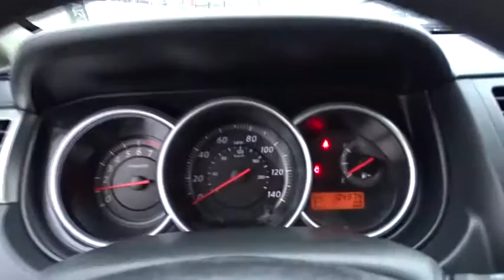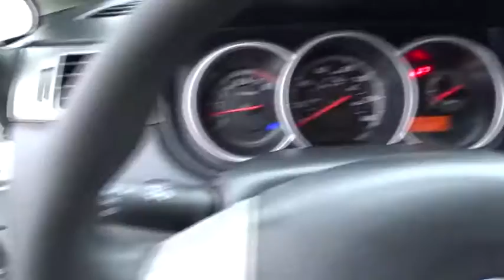2010 Nissan Versa Chicago, Matteson, Oak Lawn, Orland Park, Countryside IL 70751A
[LISTING TYPE] 2010 Nissan Versa
2010 Nissan Versa 1.8 S - Stock#: 70751A - VIN#: 3N1BC1CP9AL419017

Carfax One-Owner Vehicle. This Nissan Versa delivers a Gas 4-cyl 1.8L/110 engine powering it's sleek transmission. Zone body construction w/front/rear crumple zones, hood deformation point, Variable intermittent windshield wipers, Torsion beam rear suspension w/stabilizer bar.*This Nissan Versa Comes Equipped with These Options *Tire pressure monitoring system (TPMS), Tilt steering column, Tachometer, Steel side-door impact beams, Silver accent IP trim & shifter finisher, Roof mounted antenna, Remote fuel lid release, Reclining front bucket seats w/active adjustable headrests, Rear window defroster w/timer, Rear child seat tether anchors (LATCH).* Stop By Today *Stop by Western Avenue Nissan located at 7410 S Western Ave, Chicago, IL 60636 for a quick visit and a hassle-free deal!